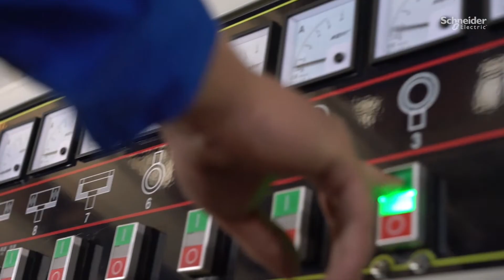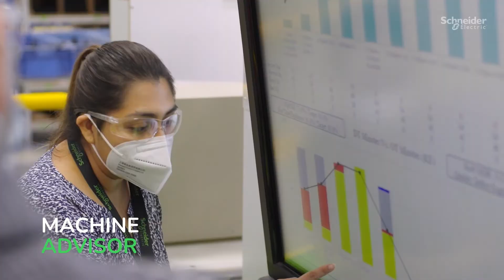EcoStruxure Machine Advisor: Te contamos en 1 minuto | Schneider Electric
Conoce en un minuto como EcoStruxure Machine Advisor te permite monitorear en tiempo real tus máquinas y procesos de manera remota y cibersegura, obteniendo un aumento de productividad y paros no previstos. Somos tu partner digital, para obtener más información visita

Descubre EcoStruxure Machine Advisor, nuestra plataforma con las soluciones más avanzadas para la industria.